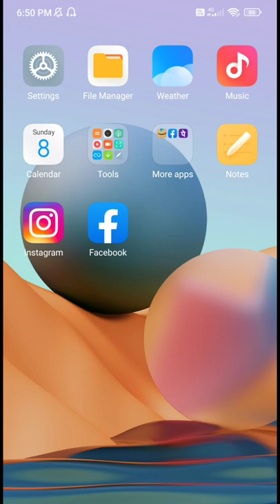Facebook Par Photo Upload Kaise Kare | How to Upload Photo On Facebook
Facebook par photo kaise dale ? facebook par photo upload kaise kare | facebook par apna photo kaise daale | facebook par apna photo kaise bheje | facebook par photo dalna hai | facebook me photo dalne ka tarika | kya aap facebook par photo dalana chahate hai to phir ye video dekhate rahiye